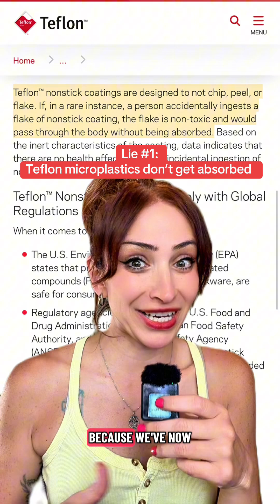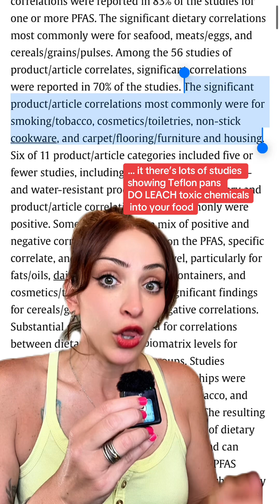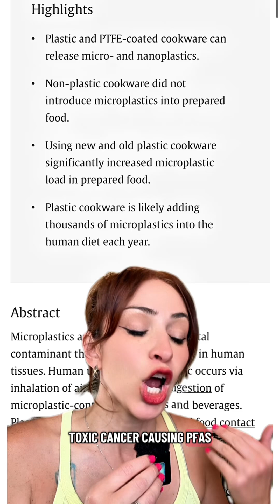Teflon pans are toxic!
teflon pans are toxic in a few different ways… And there’s zero reason that you should still be using them considering we have so many safe, cheap, easy to find and long lasting options out there!